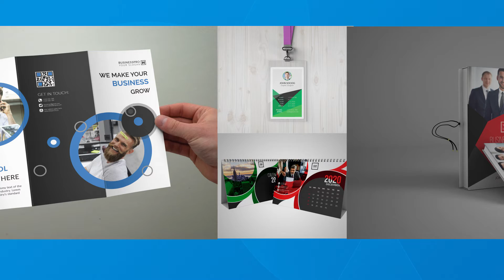ফ্রিল্যান্সিং করুন গ্রাফিক ডিজাইন শিখে | Tech Era Academy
ফ্রিল্যান্সিং করুন গ্রাফিক ডিজাইন শিখে !

👉 গ্রাফিক ডিজাইন জনপ্রিয় একটি পেশা। বর্তমানে এর চাহিদা প্রচুর পরিমানে বেড়েই চলছে।  তা ছাড়া ফ্রিল্যান্সিং জগতে চাহিদার তালিকায় শীর্ষে রয়েছে গ্রাফিক ডিজাইন। যে কোন ব্যাকগ্রাউন্ডের শিক্ষার্থী গ্রাফিক ডিজাইন শিখে ঘরে বসেই ইনকাম করতে পারবে।

👉 তাই টেক ইরা একাডেমি দিচ্ছে  প্রফেশনাল ডিজাইনার এবং ফ্রিল্যান্সার থেকে গ্রাফিক ডিজাইন এবং ফ্রিল্যান্সিং শিখার সুযোগ !

👉 আমাদের কোর্সে যা যা থাকছেঃ

✅ ৩৪ টি  লাইভ ক্লাস
✅ ৩ টি লাইভ এক্সাম + প্রব্লেম সলিউশন
✅ এডোবি ফটোশপ, এডোবি ইলাস্ট্রেটর, এবং এডোবি ব্রিজ
✅ প্রজেক্টঃ বিস্নেস কার্ড, ফ্লায়ার, ম্যাগাজিন, প্যাকেজিং ডিজাইন, লোগো, ব্রুশিয়ার, ব্র‍্যান্ডিং আইডেন্টিটি, সোশ্যাল মেডিয়া কন্টেন্ট ডিজাইন, মকাপ ক্রিয়েট এবং বেসিক এনিমেশন
✅ তাছাড়াও থাকছে  ফ্রিল্যান্সিং মার্কেটপ্লেস ফাইভার এবং গ্রাফিকরিভার

👉 আমাদের কোর্সের সুবিধাসমূহঃ

✅ প্রতিটি ক্লাসের ভিডিও রেকর্ড
✅ ফ্রিল্যান্সিং করার সিক্রেট  টিপস এন্ড ট্রিকস
✅ প্রেমিয়াম টিউটোরিয়াল এন্ড রিসোর্স বান্ডেল
✅ ইন্টানশীপ এবং জব করার সুযোগ
✅ লাইফটাইম কুইক সাপোর্ট

👉 কোর্স সম্পর্কে আরো জানতে যোগাযোগ করুনঃ

👉 ইন্সট্রাকটর পরিচিতিঃ

আরিফুল ইসলাম, একজন গ্রাফিক এন্ড মোশন ডিজাইনার, ২০১৫ থেকে ইন্টারন্যাশনাল মার্কেটপ্লেস গ্রাফিক রিভারে কাজ করে আসতেছে, প্রায় ৩৫০+ আইটেম এপ্রুভ রয়েছে, এবং ফাইভারে লেভেল ২ সেলার, লোকাল মার্কেটে অনেক কোম্পানির সাথে কাজ কর আসতেছে, তাছাড়াও ইন্সট্রাক্টর হিসিবে জব করেছে ঢাকার একটি আইটি ইন্সটিটিউট এ, এবং ইউটিউবে  টেক ইরা একাডেমি চ্যানেলে প্রতিনিয়ত ডিজাইন এবং মোশন গ্রাফিক্স  নিয়ে টিউটোরিয়াল শেয়ার করে থাকে,